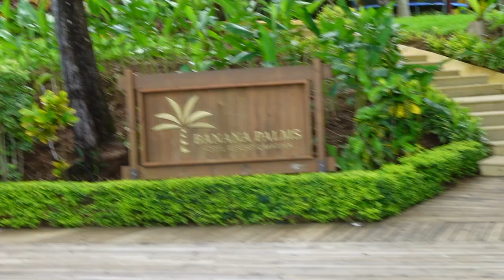Travel Vlog | Izabal, Guatemala: Livingston, Castillo de San Felipe, Restaurants and More!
I hope your new year has started off really great and that you are ready to kick in this 2024.

This vlog is when we went to Izabal, Guatemala back in 2023 which has been always such a fun and lovely place to visit. I hope you enjoy :)

CHAPTERS:
00:00 Rio Dulce, boat ride and rain
01:14 Fishing, Livingston, tapado w/views, Belize Keys chat
04:11 Castillo de San Felipe, swimming, dystonia chats, restaurants

ABOUT ME:
→ Hello! My name is Lucy and I was diagnosed with hemi-dystonia when I was 15 years-old (now I’m 29 years old). Dystonia is a neurological movement disorder that causes involuntary muscle contractions and spasms which more often than not tend to be really painful due to the twisting and tightening of the muscles. I grew up in Guatemala City, Guatemala, the city of eternal spring, after my diagnosis I had to seek better medical treatment in the United States.

GOALS:
→ My goals with this channel is to help raise awareness and to help break the stigma that neurological disorders and diseases carry. I plan on incorporating health and wellness lifestyle videos as well as my everyday life incorporating my passion of makeup creation, and how I have essentially managed to live with Dystonia (also, please feel free to suggest any video ideas as well). I hope that I can help others with their own journey even if it's just by sharing their stories, for me it would have meant a lot when I first got diagnosed seeing other people living with Dystonia.